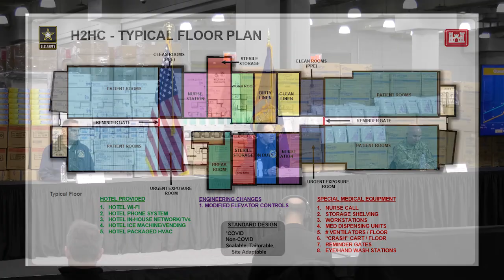U.S. Army Corps of Engineers Alternate Facility Mission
The US Army Corps of Engineers, USACE, continues to make significant progress in its efforts to support the FEMA-led response to the Coronavirus (COVID-19) Pandemic. Nationwide, USACE has received 6 FEMA Mission Assignments (MAs) totaling $357 million, and has more than 250 personnel providing support. The USACE, New York District has been hard at work conducting site visits to determine the necessary steps to convert existing buildings into alternate care facilities. The first conversion will take place at the Jacob Javits Convention Center. USACE is well underway in its coordination/planning efforts to adapt 160,000 square feet (sf) of space, which will be designated for Federal Medical Stations (FMS). The conversion will include multiple floors and when complete, will include approximately 1000 beds FMS, and up to 2,000 beds in order to optimize the maximum capacity of the facility.